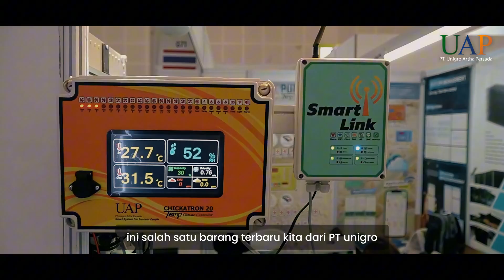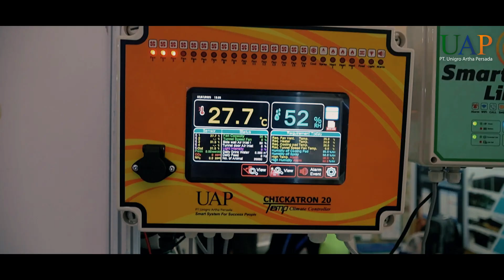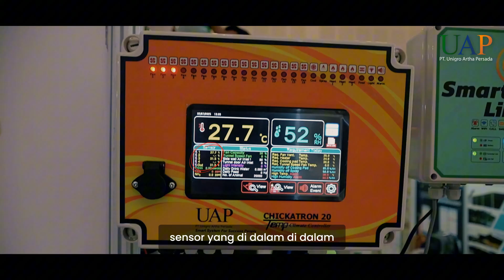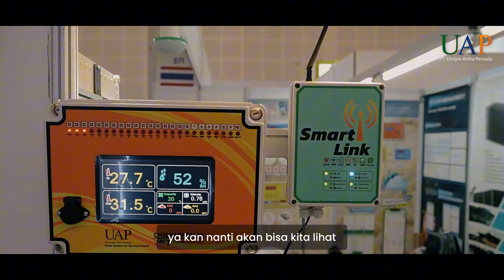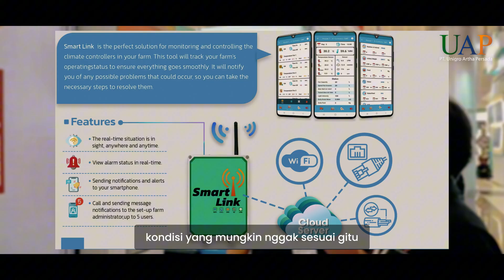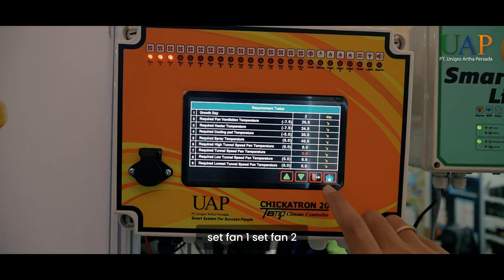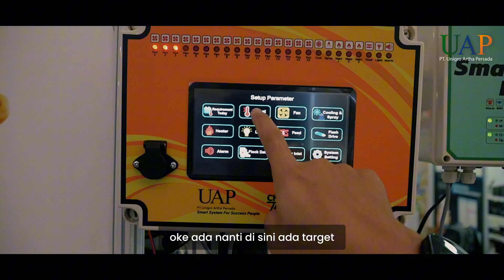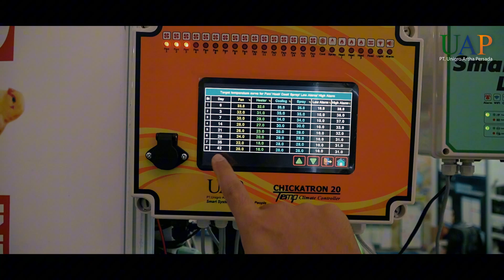PAKAI KONTROLER INI PETERNAK BISA TIDUR NYENYAK! CHICKATRON 20 - Tandang Ke Kandang Eps. 13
Kali ini kami datang ke pameran Indo Livestock 2025 di Surabaya untuk mengupas tuntas salah satu teknologi tercanggih yang bisa bikin hidup peternak lebih mudah.

Kami akan memperkenalkan Chikatron 20, kontroler kandang ayam otomatis yang sangat efisien dan modern.

Bayangkan, semua operasional kandang bisa dikendalikan dan dipantau dari genggaman tangan Anda!

Mulai dari pengaturan suhu, kelembaban, hingga ventilasi, semua bisa disetting secara otomatis.

Penasaran kan? Yuk, langsung aja tonton video lengkapnya di Tandang Ke Kandang Episode 13 - Review Kontroler Kandang Ayam Otomatis Chickatron 20 ini.

Untuk penawaran, diskusi, dan informasi lebih lanjut silakan hubungi tim Unigro Artha Persada.